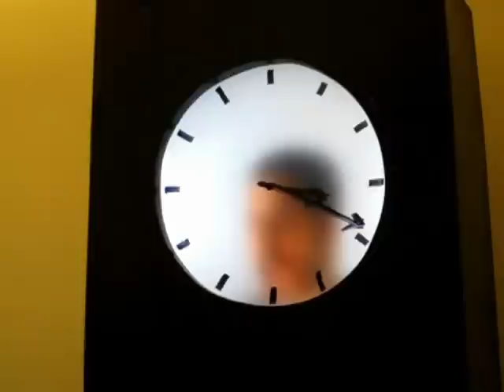Human Grandfather Clock at Rijksmuseum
A grandfather's clock by Maarten Baas, from his 'Real Time' project.
Shows a film of a man, drawing the hands of a clock in real time. Amazing!
Rijksmuseum in Amsterdam, Holland.